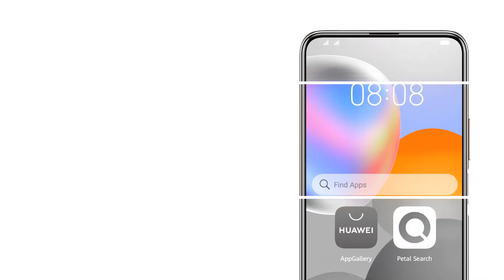Y9A How to get YouTube ,Facebook , Whatsapp and much more loved apps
Petal search is the golden solution to get apps on Huawei devices , Y9A is powerful product and Petal search will support you to download 1000000 Apps easily in one click , Watch the video and Petal search will be preinstalled or you can get form AppGallery